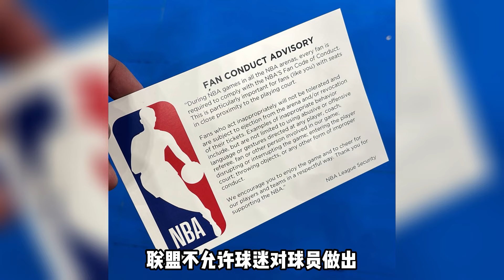东契奇微笑向雷霆球迷索球，球迷将球丢一旁被警告，77一脸委屈